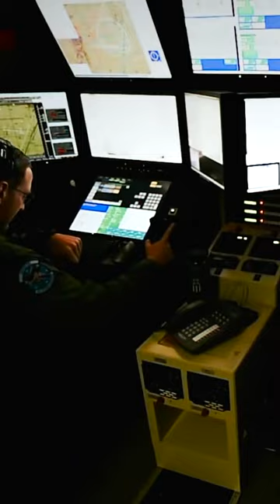MQ-9 Reaper The Most Dangerous Drone in the World.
What is the mq-9 Reaper capable of surprising?
The mq-9 Reaper is a modular reconnaissance and attack drone that was created by General atomics aeronautical systems based on the mq-9 Reaper's mq-1 Predator aircraft. The mq-9 is equipped with a turboprop engine that can reach speeds in excess of 400 kilometers per hour, a ceiling of 13,000 meters, and a maximum flight time of 24 hours. The mq-9 tactical unit consists of several unmanned aerial vehicles, ground control station, communication equipment, spare parts, tools and accessories, and maintenance personnel. The drone crew consists of a pilot and an electronic systems operator. Depending on the mission, a military drone can carry a variety of combinations of weapons and electronic equipment.